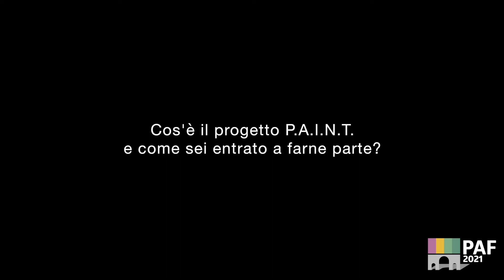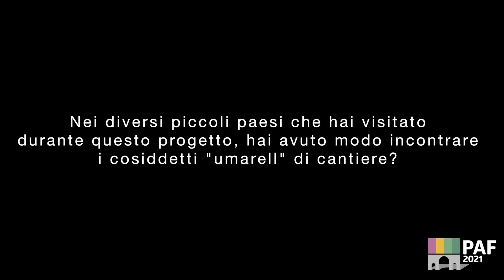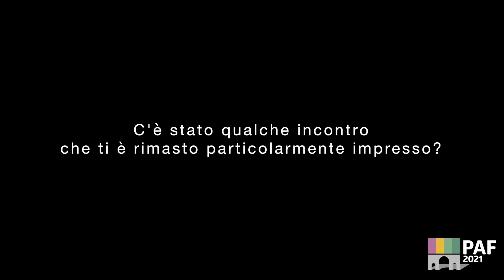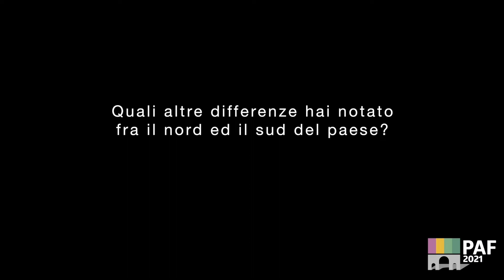Cisi Paolo Sante - PAF 2021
11 giugno 2021: Cisi Paolo Sante, autore della mostra fotografica "P.A.I.N.T. - 20 artisti e 1 fotografo nella provincia italiana", si racconta durante la 6a edizione del Porte Aperte Festival di Cremona.